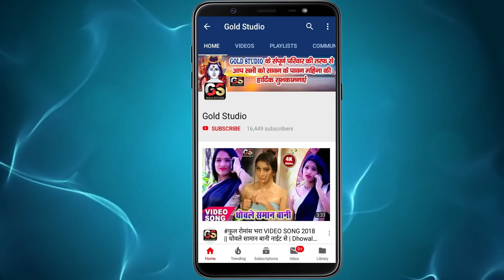Vishal Bhatt का सबसे बड़ा हिट VIDEO SONG 2020 || ओठलाली चुवता || Chuwata Pasena Bani Raja Othlaliya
Album :-Chuwata Pasena Bani Raja Othlaliya
Song :-Chuwata Pasena Bani Raja Othlaliya
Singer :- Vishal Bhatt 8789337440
Lyrics :- Krishu Gupta
Music Director :-Abhishek Gupta